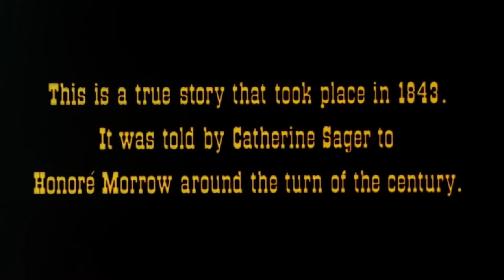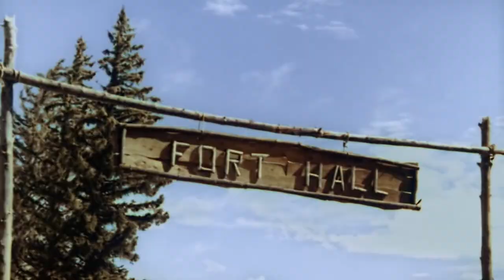Seven Alone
A fictionalized account of the real-life adventures of the Sager family. Travelling with a wagon train from Missouri to Oregon, things are going well for them, until Henry dies from blood poisoning following an Indian attack, and Naomi dies soon afterward from pneumonia. The leaders of the wagon train decide to send the children back to Missouri, but the oldest, John (who had been described by all the adults as lazy and worthless), decides to lead his siblings through the wilderness to complete the journey their parents started. Written by Jean-Marc
Plot Summary | Add Synopsis Plot Keywords: wagon train | oregon | missouri | indian attack | snow
Taglines: In the year 1843, John Sager, a boy of 13 with his brothers and sisters including an infant set off on one of the most incredible journeys in American history. This is a true account of their hazardous 2000 mile trek along the legendary Oregon trail in pursuit of a dream.
Genres: Adventure | Family | Western